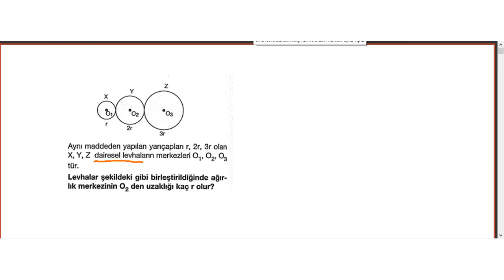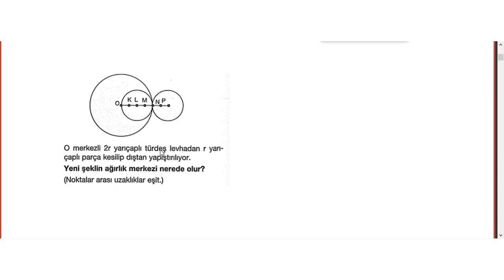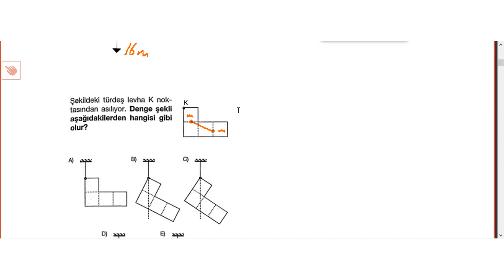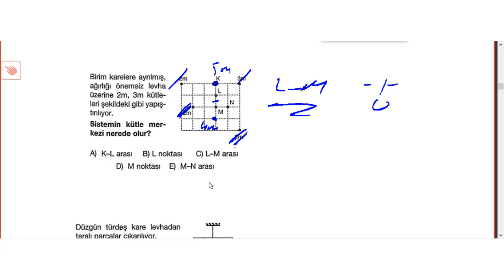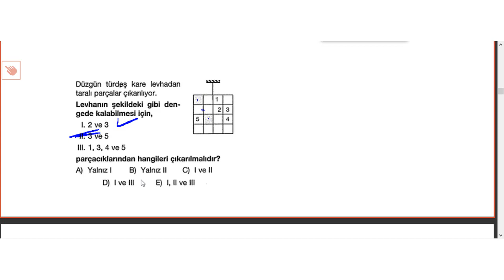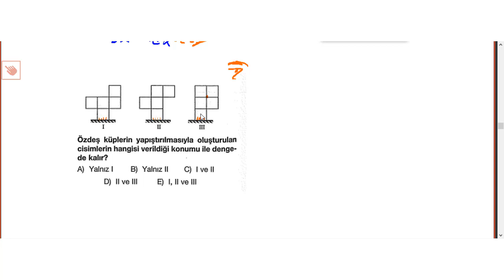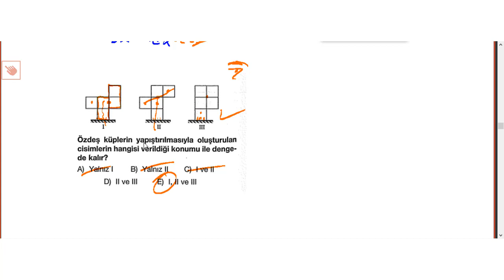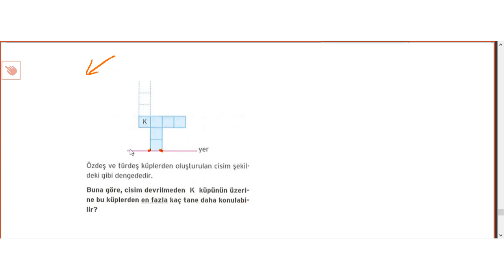Kütle ve Ağırlık Merkezi Soru Çözümü | AYT Fizik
Kolaydan zora Fizik anlatım tekniği ile ,Kütle ve Ağırlık Ağırlık Merkezi Konu anlatımı, Kütle ve ağırlık merkezi soru çözümü, kütle merkezi, ağırlık merkezi gibi kavramlar detaylı olarak anlatıldı ve konuyu pekiştirme adına bol soru çözümü yapıldı.